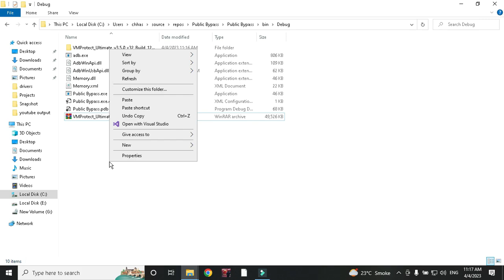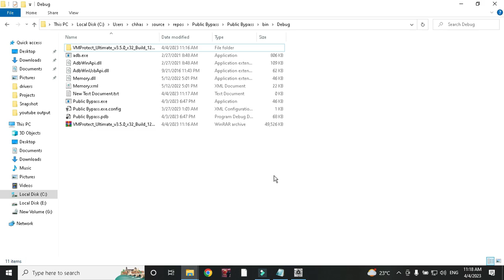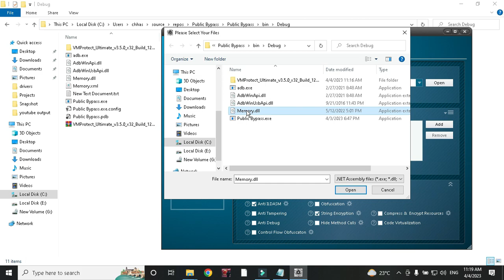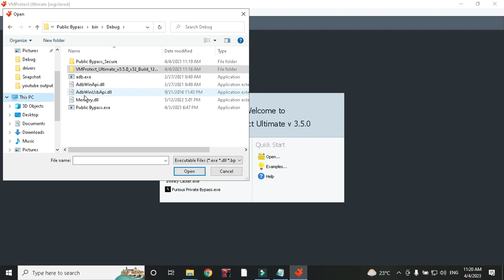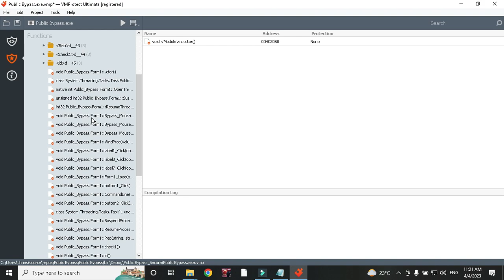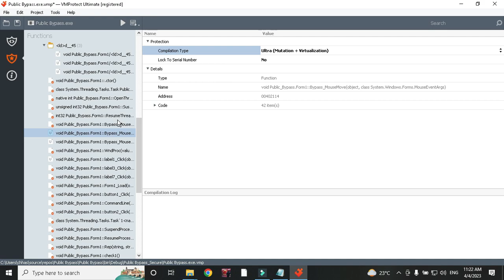how to protect Our C# application from crackers| protecting our emulator bypass coding from crackers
I am making These videos just for EDUCATIONAL purpose only for new learners who want to become reversers and programmers and do not know any basics or do not have any programming background...
In this video i am telling you how you can protect your C# application or Emulator Bypass from Crackers who crack and take out all our codes!

Watch Complete Video to avoid any issues!
Watch Emulator bypass making course all videos to become a bypass developer for pc

Note; if you want to learn from me privately live, or want to buy any open private source code i will also teach you how can you protect your bypass or application internally by putting important codes to avoid cracking. [[ contact me on discord, telegram or WhatsApp links are given below in description ]]

full easy,  Must Watch Complete Bypass making Course all episodes if you want to learn programming and if you want to become a developer

And also join Me at;

how to protect Our C# application
protect Our C# application from crackers| protecting our emulator bypass coding from crackers
protect Our C# application from crackers
protecting our emulator bypass coding from crackers
protecting our emulator bypass from crackers
protecting our bypass from crackers